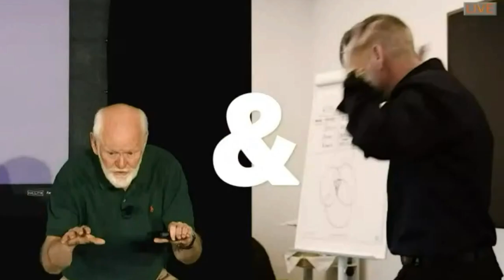M&M Show - Ayse Birsel and Rita McGrath Clip 05